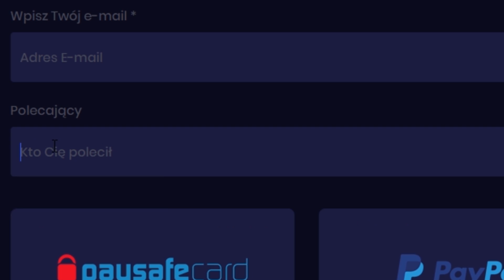ZONY *MEGA WKURZONY* PO NIEUDANEJ AKCJI W FORTNITE! & ( SHOTY FORTNITE )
FORTNITE POLSKA:
- TeamSpeak: TS-FORTNITE.PL